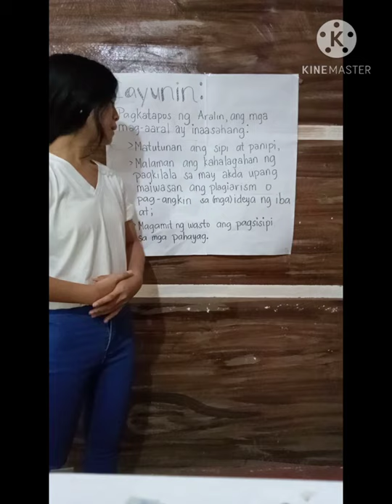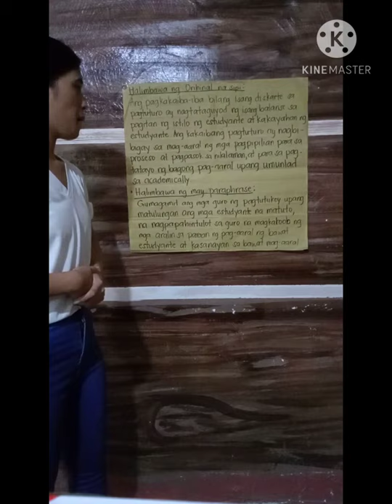Ang Sipi at Panipi ng Wikang Filipino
Isang lektyur hinggil sa wastong paggamit ng Sipi at Panipi sa Wikang Filipino. Pinaghanguan ng impormasyon ang Komisyon sa Wikang Filipino Manwal sa Masinop na Pagsulat.